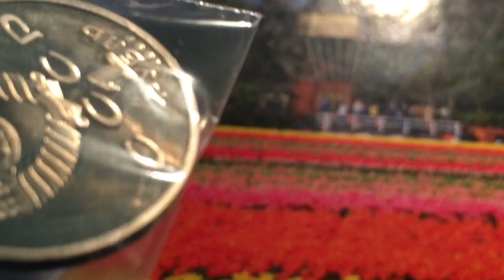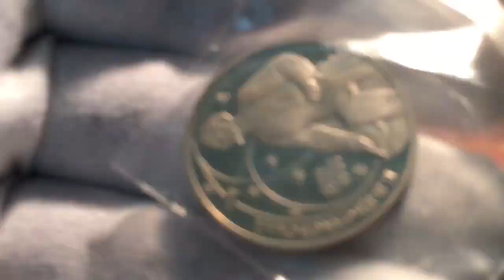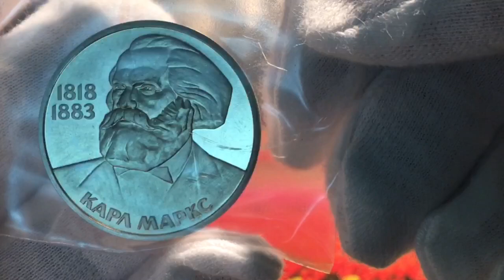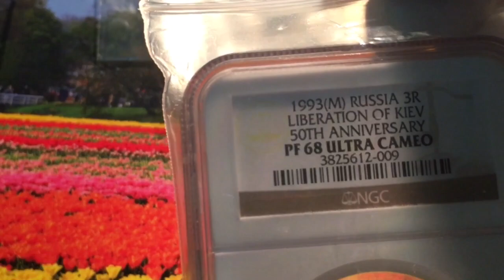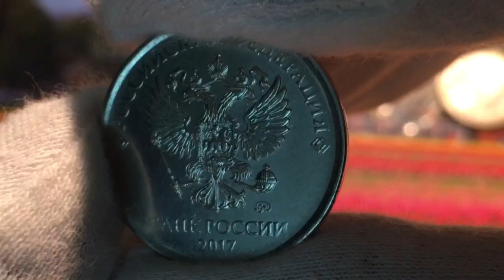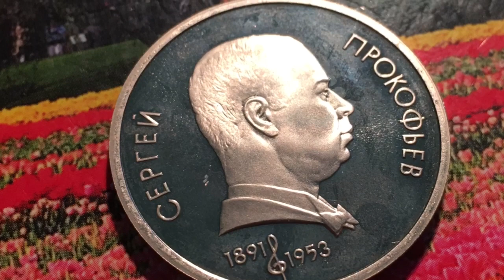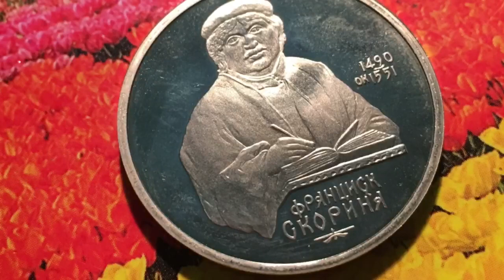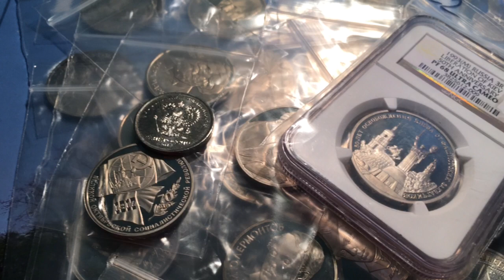Обзор посылки с аукциона Wolmar